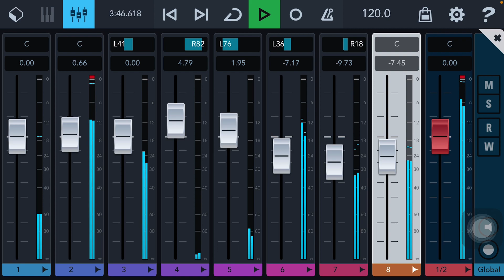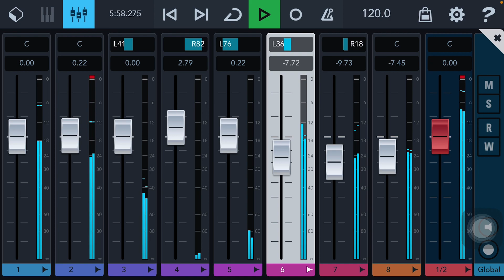เเสดงสด⚡️ลายซอกันตรึม…แว๊กๆๆ…แว๊กๆๆ…ซาวด์รถเเห่⚡️ใหม่ล่าสุด🎚️